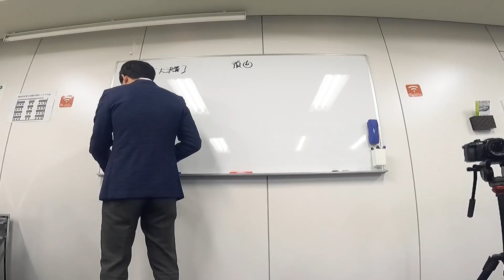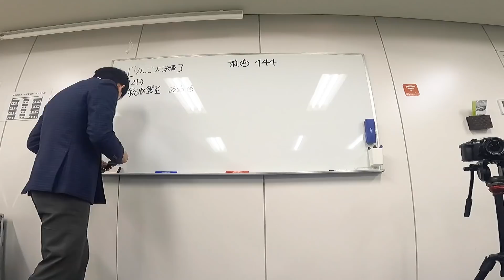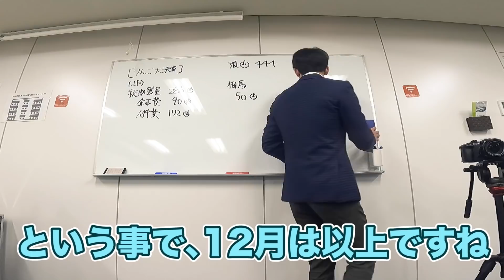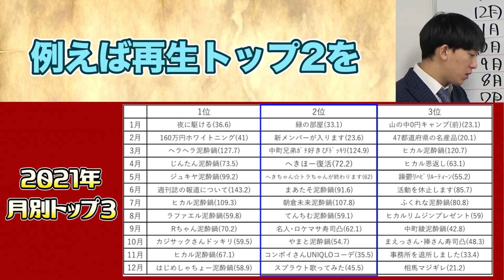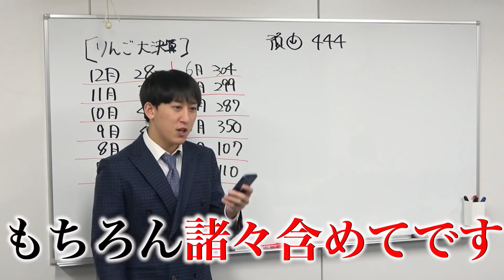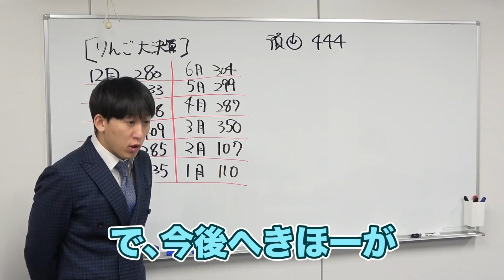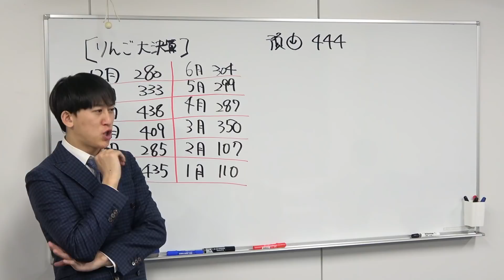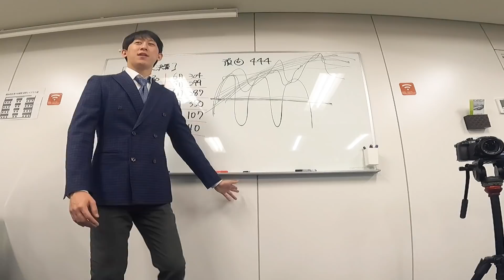【最終回】へきトラの2021年の年収を公開します！！【リンゴ大決算会】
【12月ワースト3】
1位：【女子は見ちゃダメ】スカイピースじんと絶対にニヤついてはいけない茶道教室をやったら楽しすぎたwww

2位：【ドッキリ】禁煙失敗した相馬のタバコの火を消防車で放水して消してみたwwwww

【12月トップ3】
1位：【はじめしゃちょー】日本トップYouTuberの女性事情…UUUMのあの件について…ヒカルとの5000万の使い道は？【第19回泥酔鍋】

【へきトラ劇場】

（カット編集：いっせー）
（テロップ編集：天満）
（最終確認：相馬）

★プレゼント、手紙の送り先はこちら
へきトラ劇場　宛

※食べ物、動物、火薬物など、非衛生的、使用済、開封済、危険の伴うプレゼント、ファンレターに送り主名の無き物は受付けておりません。